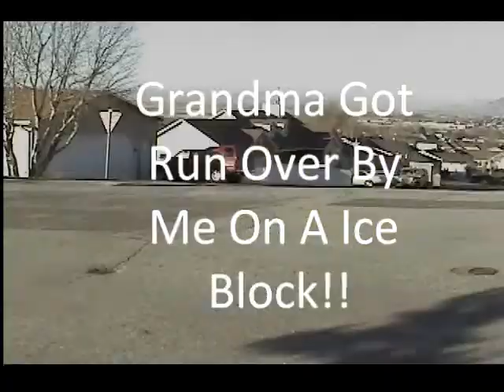Grandma Got Run Over By Me On A Ice Block